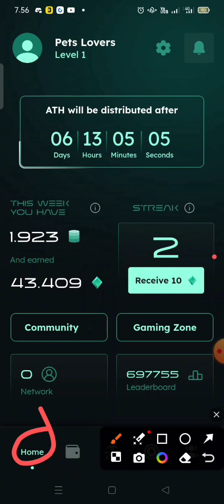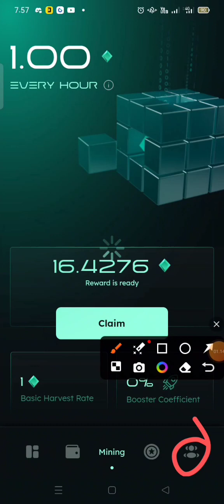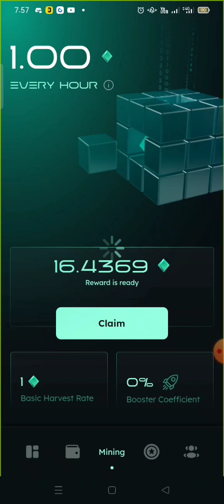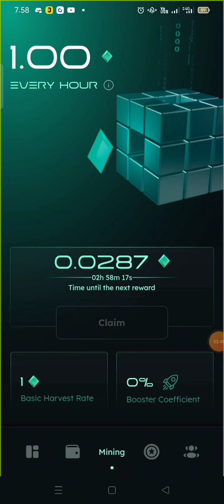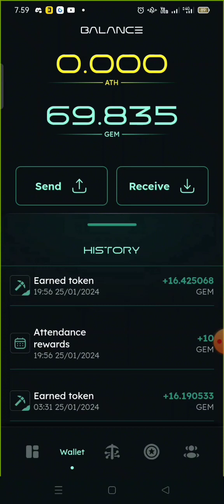MINING ATHENA KOIN MASIH BARU GARAP LEBIH AWAL BIAR CUAN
jangan lupa gabung ke grup telegram ya. ?

masukkan
INVITE CODE = 042b1f65424a